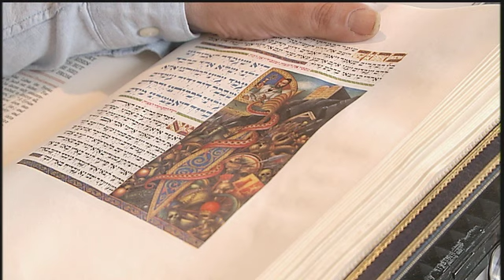In Every Generation: Remaking The Szyk Haggadah, Part 7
Celebrity Praise.

This video is a portion of the documentary film, "In Every Generation: Remaking The Szyk Haggadah (Historicana and JKR Productions, 2008), directed by Emmy-nominated Jim Ruxin.

Drawn and first published during the rise of Hitler, the Passover Haggadah of Polish-Jewish artist Arthur Szyk (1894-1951) is a triumphant and enduring work of hope and courage, and the supreme expression of one artist's love for his people and his heritage. The luxury limited edition of The Szyk Haggadah, limited to only 300 copies, is a landmark of Jewish art and culture.